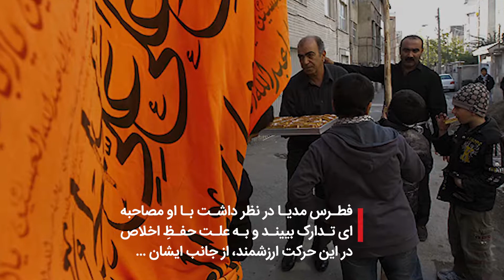امام حسین و ارمنی ها